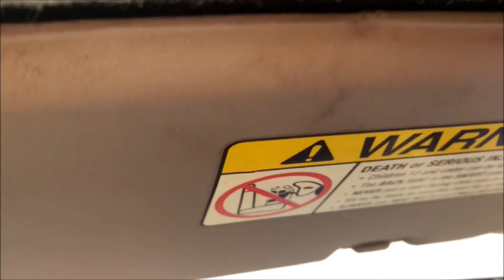Thanksgiving Day Bass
Heavy bass from my 12 inch Pioneer TS-W304R and slim 12 inch JL Audio PowerWedge subwoofers